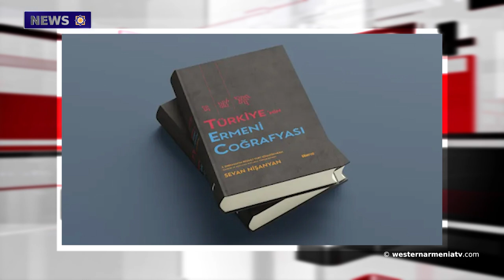To Surrender "Tavush Corridor" in Order not to Talk about the "Zangezur Corridor" -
1. To Surrender  "Tavush Corridor" in Order not to Talk  about the "Zangezur Corridor" -
2. Samvel Shahramanyan gave interview to "Le Figaro".
3. Erdogan and Netanyahu  use the term genocide to blame each other
4. "The Russian-Turkish "honeymoon" seems to be ending, Ruben Melkonyan
5. The People of Artsvashen Initiated Signiture
6. "Golden Hands " on April 7 at "Tumanyan's ART"
7. Encyclopedia " ARMENIAN GEOGRAPHY of  Turkey"